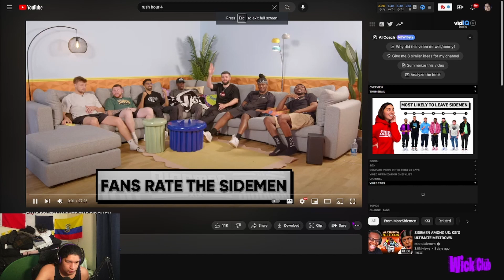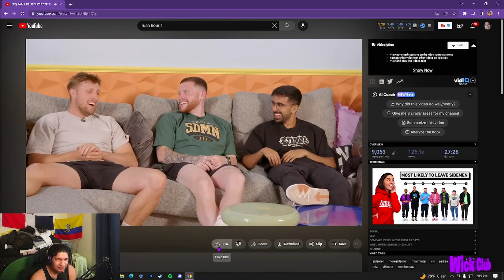American Reacts to FANS BRUTALLY RATE THE SIDEMEN